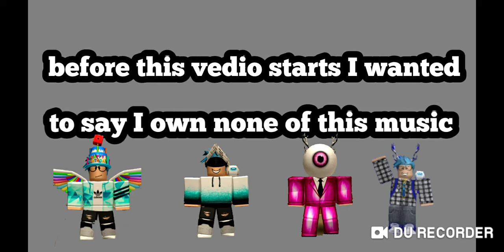Roblox egg hunt 2019- how to get my eggy vice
What is roblox- Roblox is a massively multiplayer online and game creation system platform that allows users to design their own games and play a wide variety of different types of games created by other users. The platform hosts social network games constructed of Lego-like virtual blocks

Warning- bad spelling

Egg list I'm going try to do
1-Scaled Eggducator
2-My Eggy Vice
3- Egg of Gravitation
4- black widow egg and infinite goutlet egg
5- iron man egg
6- captain Marvel egg
7- thor egg
8- Flight of the Bumble Egg
This list is not 100 percent right and might be changed